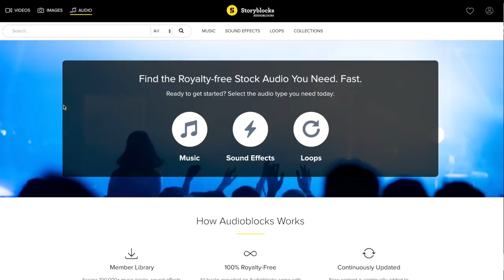LED Epoxy River Bluetooth Speaker | DIY Build Log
⚙️ALL YOU NEED TO GET STARTED
Circular Saw
Speed Square

🛠️TOOLS
Router Table
Router Adj.
Chamfer Bit
Mortise Bit
Table Saw
Miter Saw
Cordless Drill
Orbital Sander
Finishing Sander
🛠️MORE TOOLS
Bar Clamps
Soldering Iron
3” Forstner Bit
Forstner Bit Set
Measuring Tape
Push Stick Pack
Auto Center Punch
Digital Angle Gauge
Combination Square

🎥CAMERA GEAR
Wide Lens
50mm Lens
Big Tripod
Flexible Tripod

I invite you to be a part of this awesome community.

-Kirby